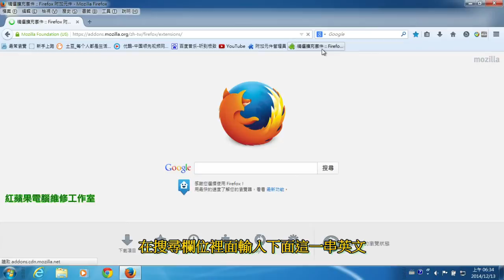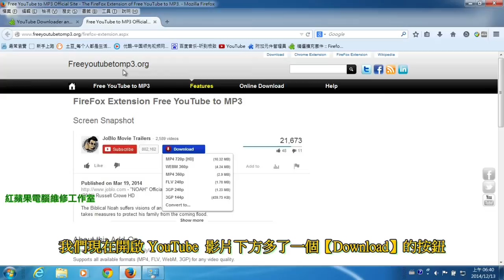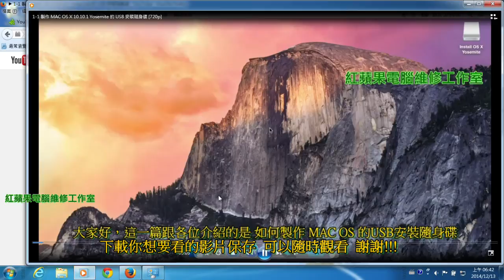2-3 Firefox 擴充套件-Youtube下載、Youtube影片下載、Youtube破解、Youtube下載破解 - YouTube Downloader and Converter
2-3 Firefox 擴充套件-Youtube下載、Youtube影片下載、Youtube破解、Youtube下載破解 - YouTube Downloader and Converter

Firefox 擴充套件：
【YouTube Downloader and Converter】